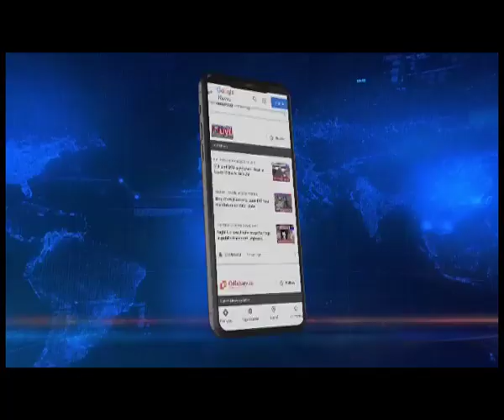Manipur polls: NPP will emerge as single largest party: Claims Conrad Sangma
Manipur | Campaigning in Churachandpur, NPP chief Conrad K Sangma said that the party will field more than 43 candidates in the assembly polls.

Sangma also expressed confidence that the NPP will emerge as the single largest in the state.